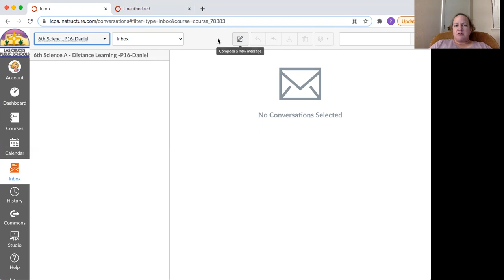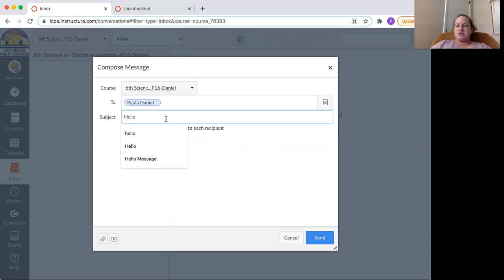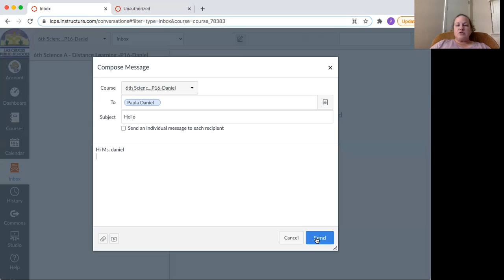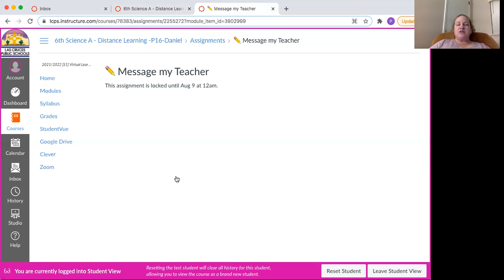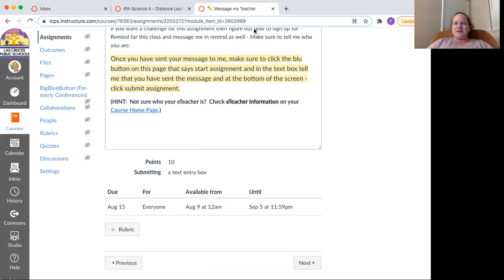6th Message my Teacher